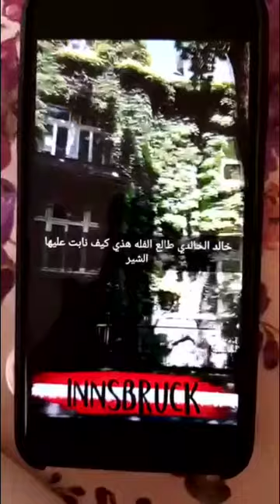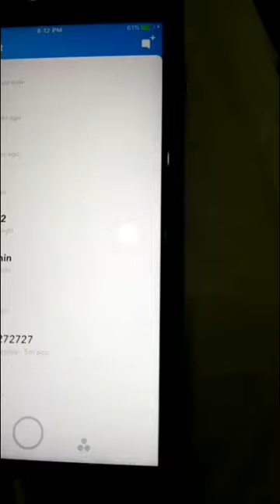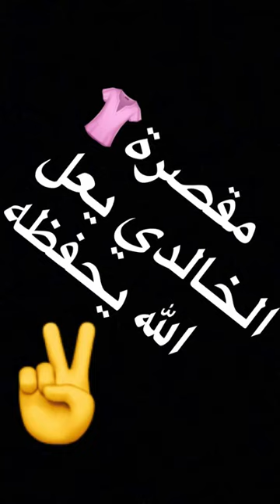خالد الخالدي - يوميات وزيارة للمحامي